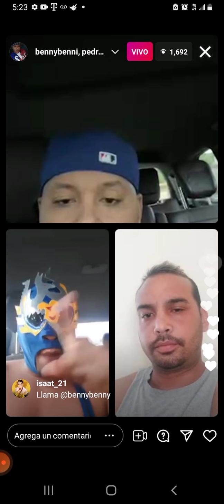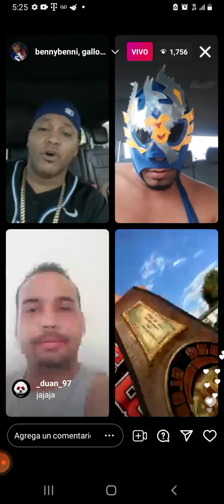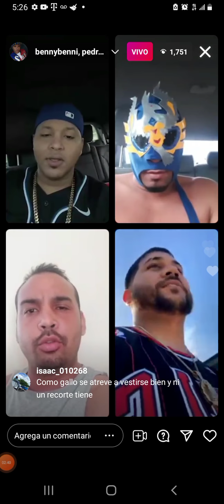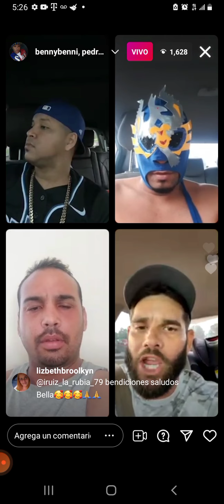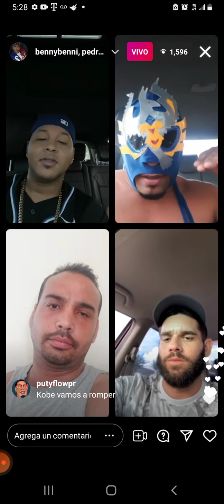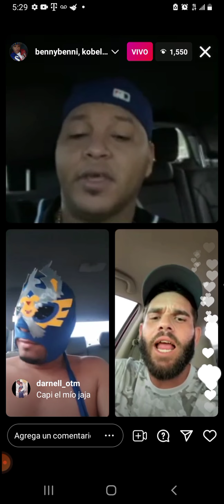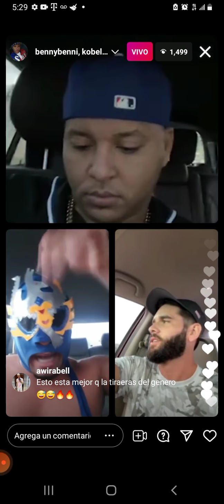Gallo the producer recalca que es el champion y Kobe la mamba lo reta a pelear y pedro Portillo tira